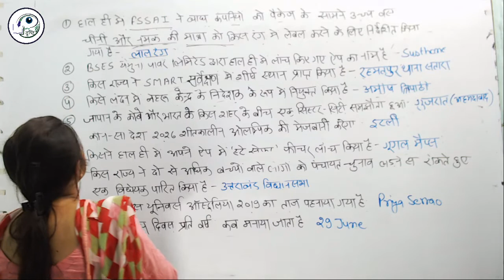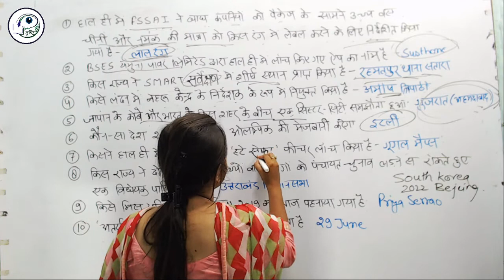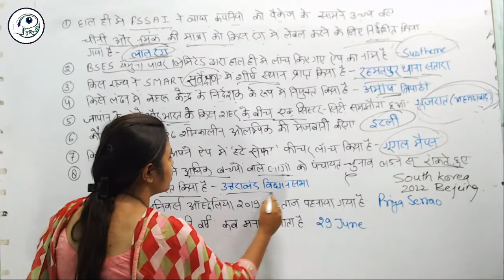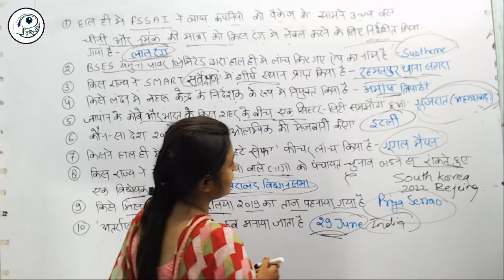DAILY CURRENT AFFAIRS || VARSHA SRIVASTAVA